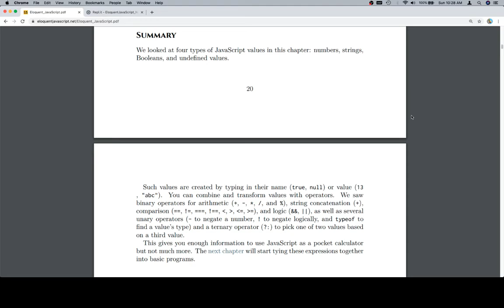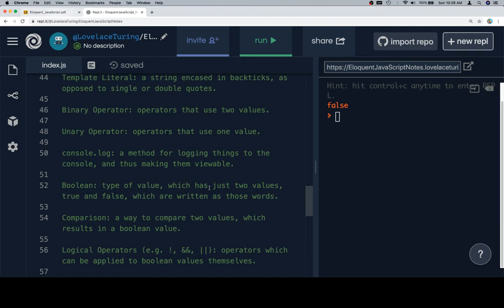Eloquent JavaScript Read-Along - Values, Types, and Operators - 009 - Summary